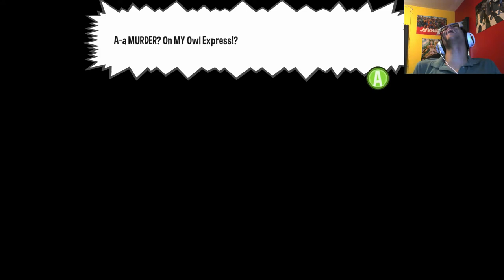I'M ASHAMED OF MY PENIS | A Hat in Time - Part 8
It's also a murder mystery. ENJOY!